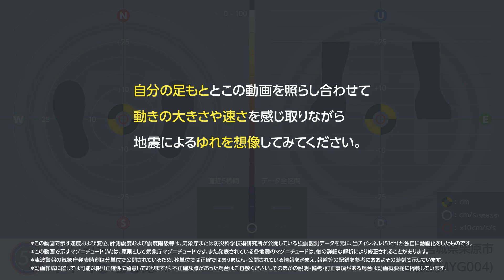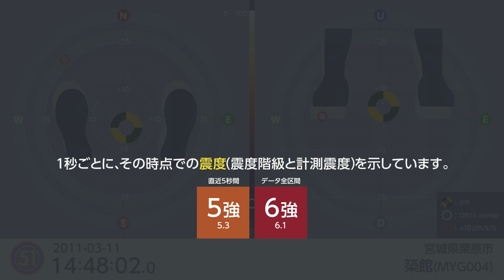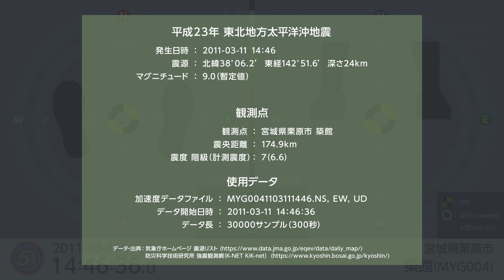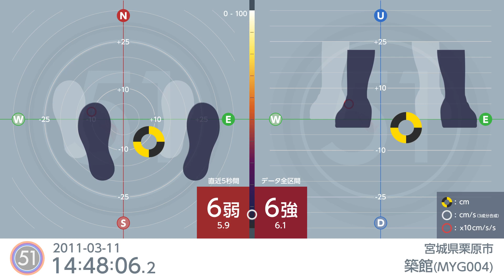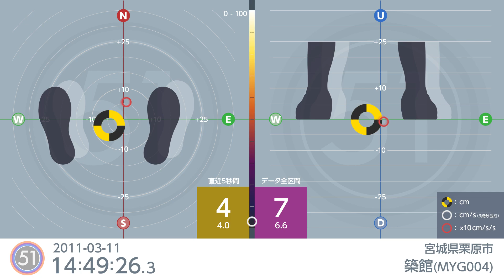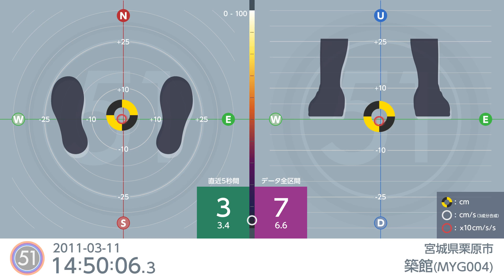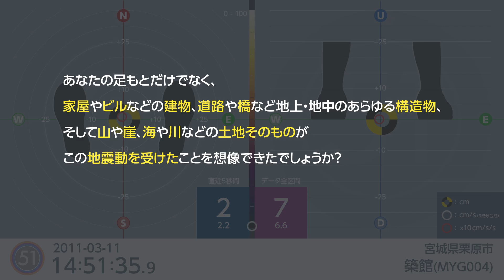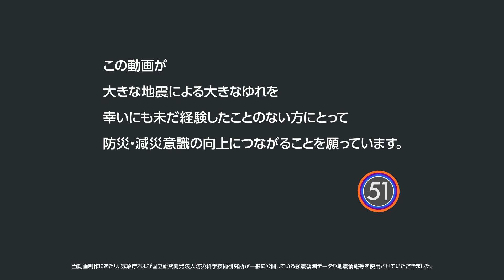【3.11 東日本大震災】平成23年東北地方太平洋沖地震 宮城県 築館の地震動を再現 加速度から変位へ Earthquake motion from acceleration data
令和６年能登半島地震により被災されました皆様に、心よりお見舞い申し上げます。
一日も早く普段通りの生活が戻りますよう、お祈りいたします。

この動画は、防災・減災のための啓発を目的に
とりわけ、これまでに大きな地震による大きなゆれを経験したことがない方に
地震動の激しさやエネルギーの大きさを具体的にイメージし、
感じていただくために作成しました。

＊破壊や被害の表現はありません。
＊地震や強いゆれを想起させる映像が苦手な方は視聴をお控えください。

この動画で再現しているのは、
2011年3月11日に発生した東北地方太平洋沖地震による
宮城県栗原市にある築館（つきだて）観測点での地震動です。

この地震で、この観測点では震度７の強いゆれを観測しました。

＊この観測点は、防災科学技術研究所が整備する強震観測網である
　K-NET、KiK-netに属する観測点です。

ポイント

東北地方太平洋沖地震（東日本大震災）では、
岩手県沖から茨城県沖まで、幅200km、長さ450kmという
とても広い震源域においてプレート境界の断層での破壊が発生し、
マグニチュード9.0という、とてつもない規模の地震が発生しました。

北海道から九州までの広い範囲でゆれが観測され、
震源域に近い宮城県栗原市の築館観測点では
震度７（計測震度6.6）という大きなゆれに見舞われました。

東西にゆっくり大きくゆれる地震動が見られるのと同時に、
南北には速くパルス的に激しくゆさぶる動きが見られます。

結果、長い周期のゆれの成分が少なかったためか、
地震計が記録した加速度の大きさから想像されるよりは
建物へのダメージ少なかったという見方もあります。

＊51chの見解です。

技術的側面について

・この動画で地震動の「再現」としているのは、地震計（強震計）が
　記録しているのが「加速度」の時刻歴であるためです。
　地震動をアニメーションとして表現するには、「変位（移動量）」の
　時刻歴を計算により得る必要があります。
・かつて、ゆれを体感した人の感覚で決定、発表されていた「震度」は、
　今では地震計で自動的に算出されており、それが「計測震度」です。
　加速度のデータから所定の処理をすることで、計測震度が求まります。

この動画は、
それらの計算手法に基づいた処理を実際に試みた成果でもあります。

＊使用する加速度の時刻歴に明らかに不要と思われるオフセット、
　バイアスが認められる場合には、近傍30秒程度の平均値をもとに
　打ち消す処理を行っています。
＊計測震度および震度階級は、気象庁告示（1996年2月15日 第４号）に
　定める方法で1秒毎に求めています。算出に用いる加速度の時刻歴の
　区間は、表示時点までの直近５秒間およびデータ全区間としています。
＊速度および変位の時刻歴は、気象庁が波形図の作成に用いている
　漸化式により求めています。

謝辞

加速度データは、国立研究開発法人 防災科学技術研究所の
強震観測網（K-NET、KiK-net）からお借りしました。

個々の地震の震源、緊急地震速報などに関する情報は、
気象庁が提供しているものをお借りしました。

詳細な情報を提供していただき、心より感謝申し上げます。